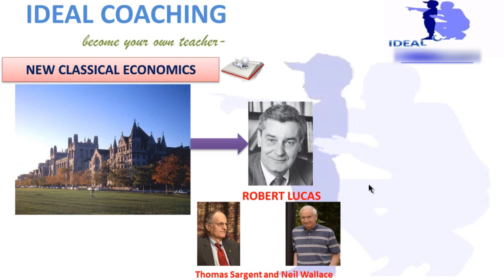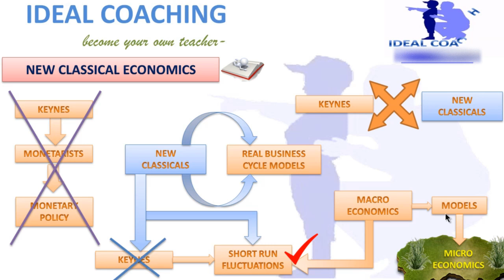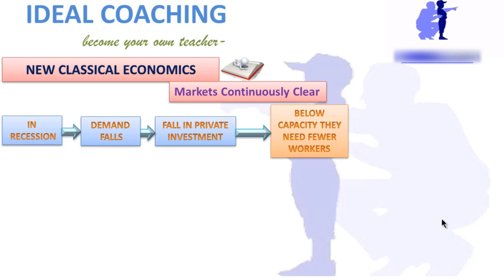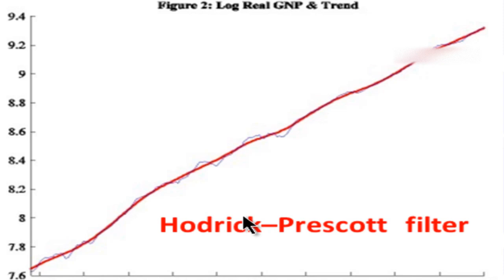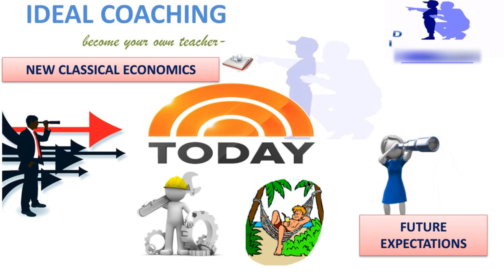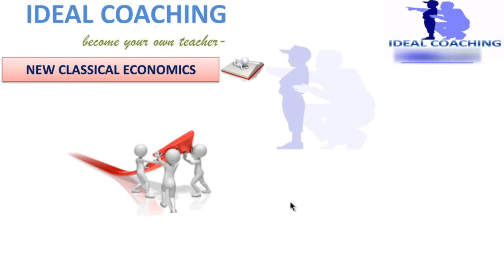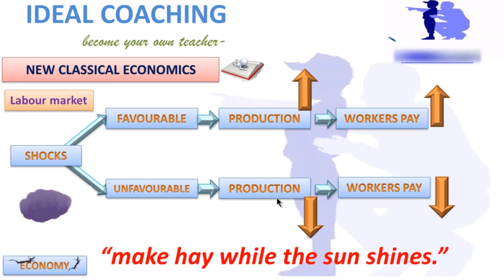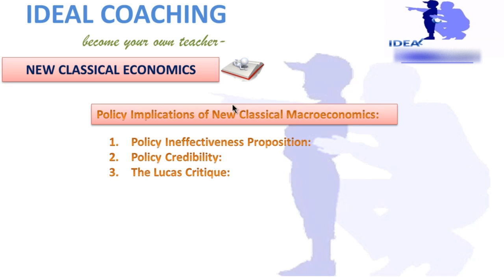NEW CLASSICAL ECONOMICS (HINDI)- PART 3 A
This is a precise discussion about the NEW CLASSICAL ECONOMICS